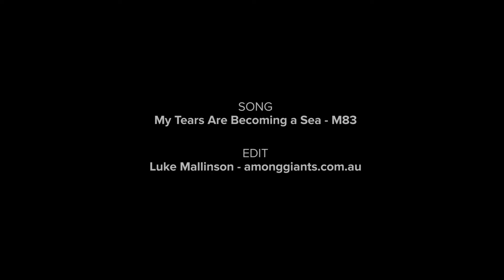Manly Sunrise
With some huge swell rolling in to Sydney over the weekend I decided to wake early to take the Mavic out for a fly at sunrise. The stunning colours made for a pretty epic morning.